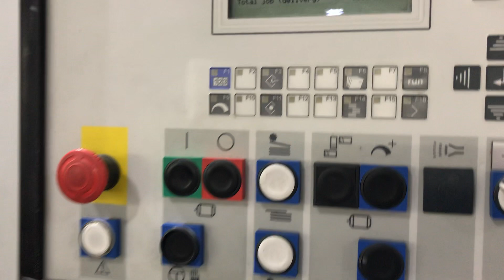MBO T800 Buckle Folding Machine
Featuring our 2007 MBO T800 buckle folding machine. This MBO buckle folding machine is in good condition and is one of many pieces of used industrial equipment that Asset Liquidity International has available for sale.

Details:
-ALI # 104460

for more information!